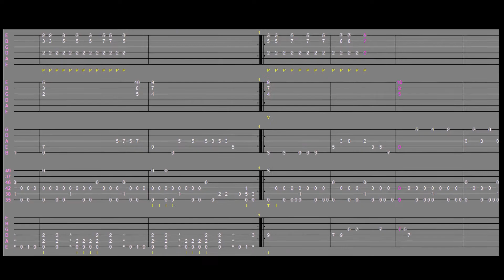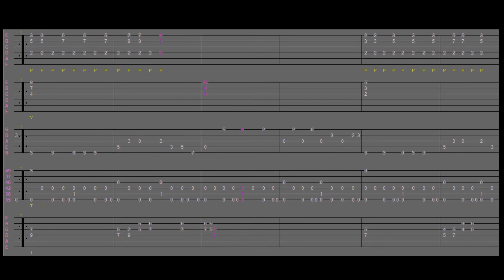Essence of Time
Chill out and relax with this

metal, midi, chiptune, 8bit, 8 bit, byte, synth, vgm, original, song, original song, videogame, death metal, djent, thrash, metalcore, folk metal, obscure song.